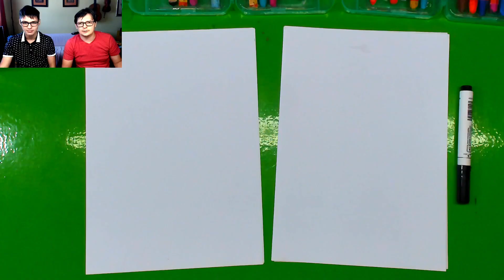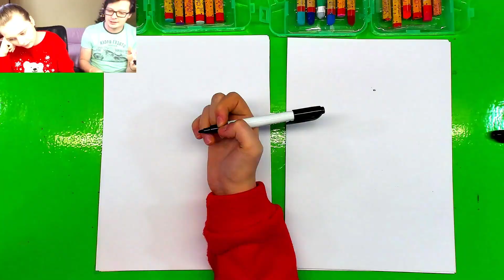Eyeless Jack - DRAWING Creepypasta